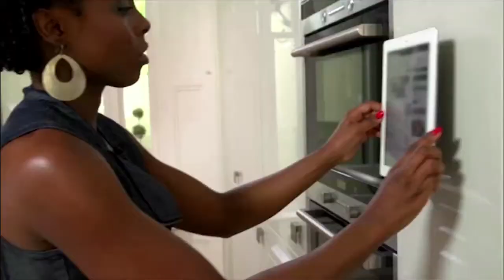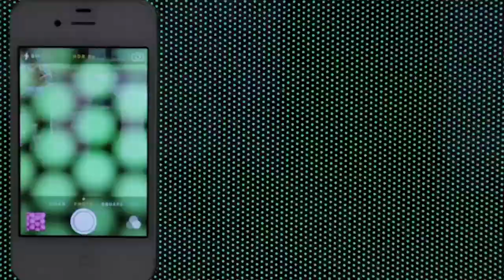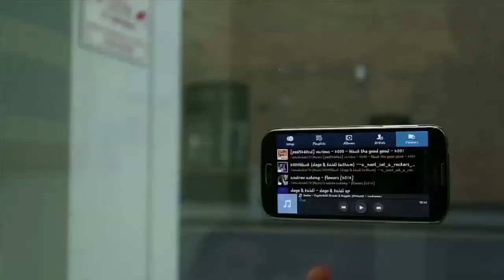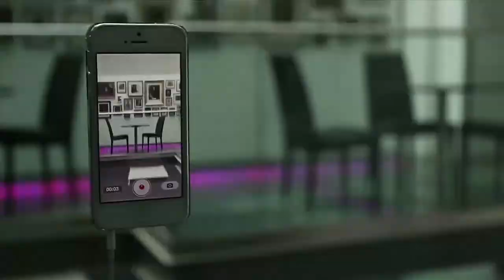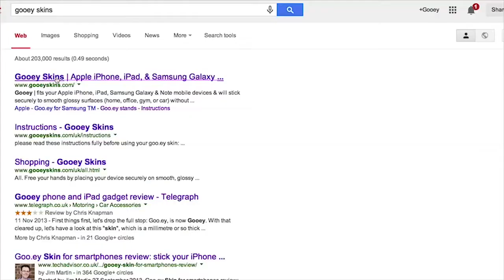goo.ey - Free Your Hands